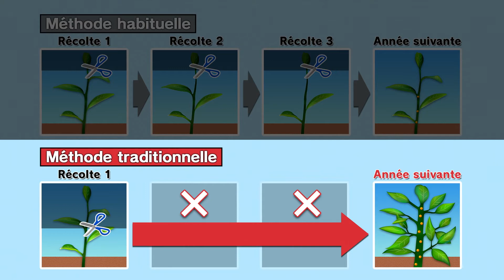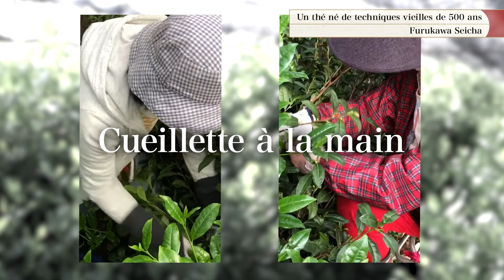Furukawa Seicha - Kyoto project in Paris 2021 -UNE PAUSE KYOTOÏTE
Projet d’expansion en France et Europe des fabricants de nourriture de Kyoto (kyo no shoku)